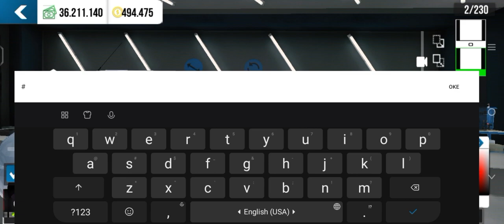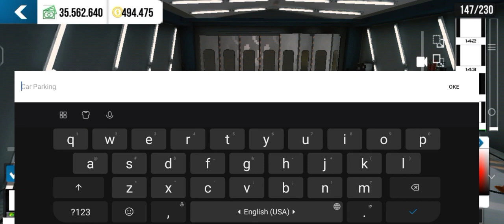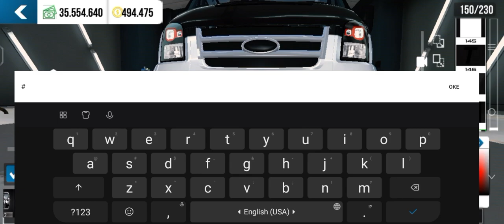pickup granmax, livery design tutorial-car parking multiplayer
heloo bree ,jangan lupa dukung terus channel ini biar bisa berkembang dan rajin mengaplod video bree,dengan cara :
☑️coment
☑️dan share

selamat menonton semoga video ini bermanfaat untuk kalian yang bermain car parking multiplayer 😊

⭐tt - DORATAY GM